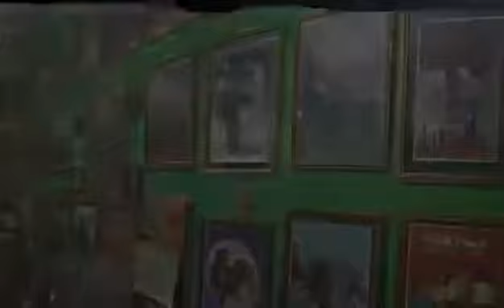Koes 2nd Generation